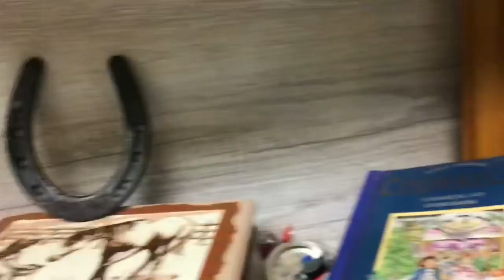What my brother did to my bed Broken😢😭